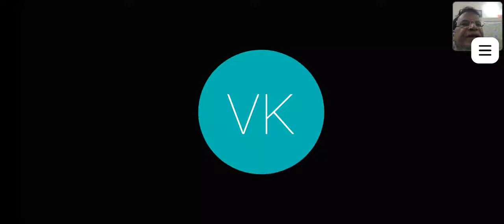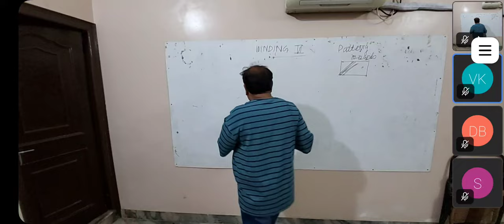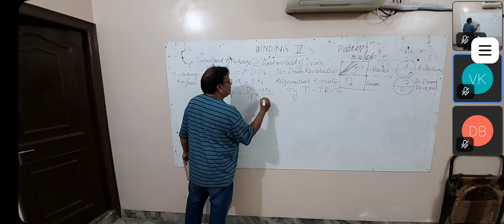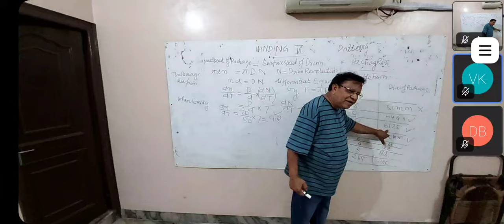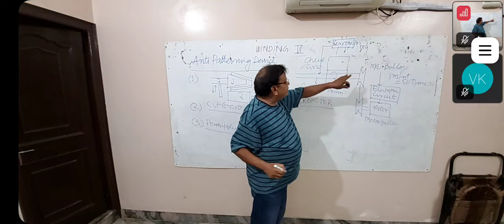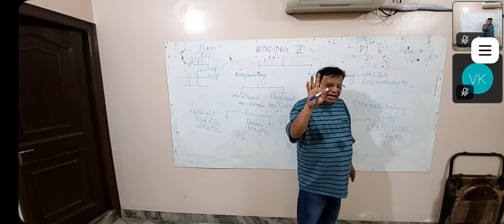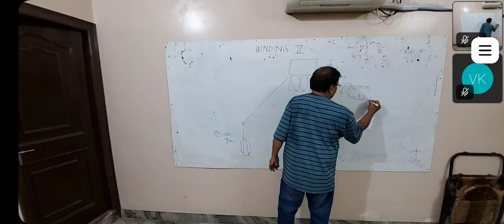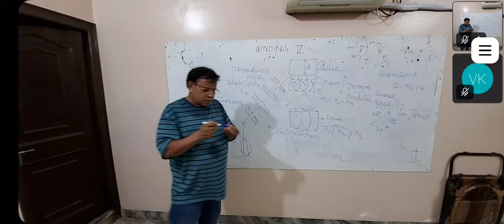winding VII GATE,PATTERING,CLASSIFICATION